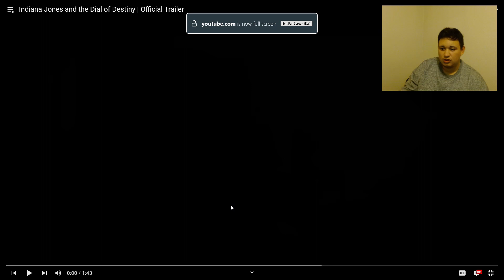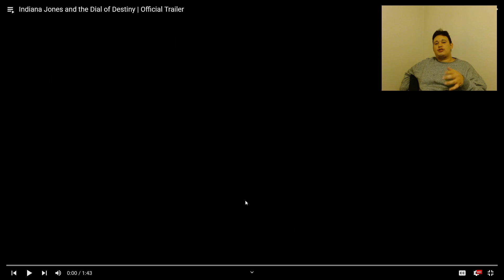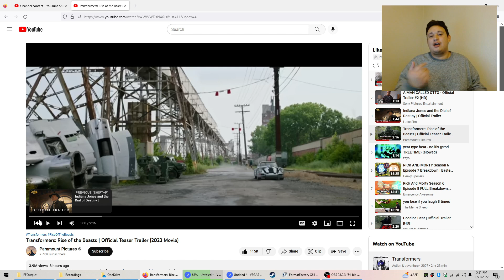HARRISON FORD STILL GOT THE ACTING SKILLS